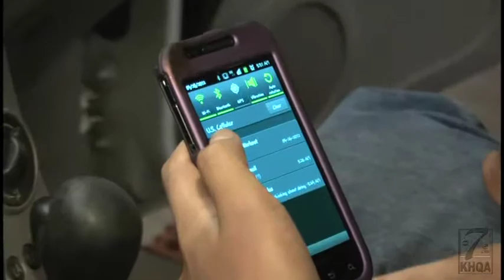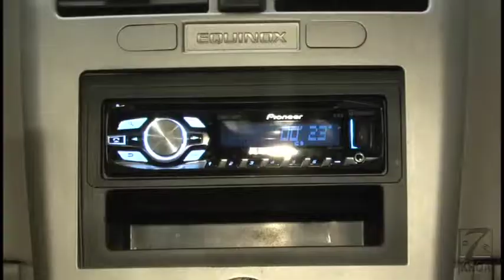Update your car without busting your budget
Technology changes everyday, but keeping up with it can be difficult especially when it comes to you car.
Now, you can just update your stereo instead of buying a newer model.
KHQA's Kristen Aguirre shows you how you can upgrade your car without busting your budget.